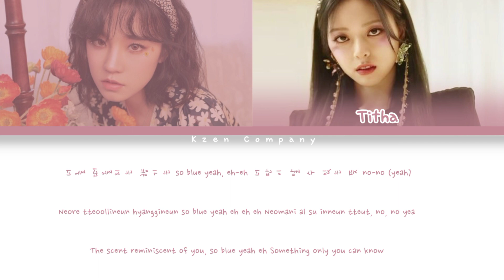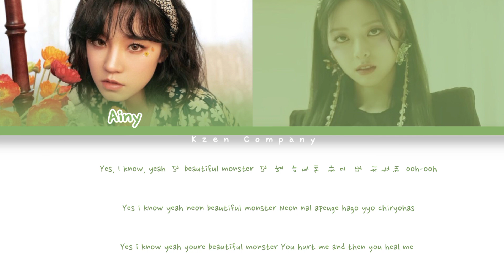[Song Cover] STAYC (스테이씨) - 'Beautiful Monster' Cover by Ainy & Titha (Color Coded Lyrics)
Beautiful Monster - StayC (Cover by Ainy of SEAZEN and Titha of ZENTURY).

Song            : Beautiful Monster
Artist           : StayC
Cover by      : Ainy & Titha
Edited by    : Shalzie

Member : Ainy & Titha.

KZEN Company is a virtual agency that seeks and gathers talented people and helps introduce them to the general public.

Yuqi and Yuna On thumbnail